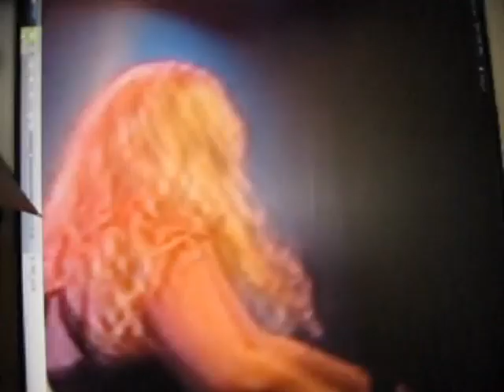Hollands Artiesten Gala 10 5 2009 Sanne Vermeer in ahoy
Sanne vermeer voor het eerst in ahoy een kanjer enhet ging allemaal toppie.groetjes djhansie